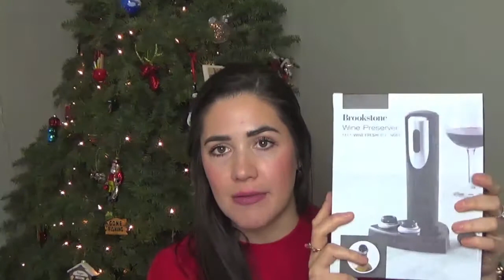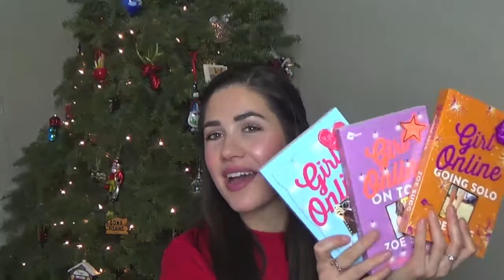What I Got For Christmas | 2017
XOXO

Products/Things Mentioned:
-Amazon Echo Dot

-Fenty Beauty Lip Gloss

-Makeup Brush Cleaner

-Bare Minerals Liquid Lipstick in Swag

-One Flew Over the Cuckioo's Nest

-Gold Paper Straws

-Girl Online Books

-Morphe Jaclyn Hill Palette